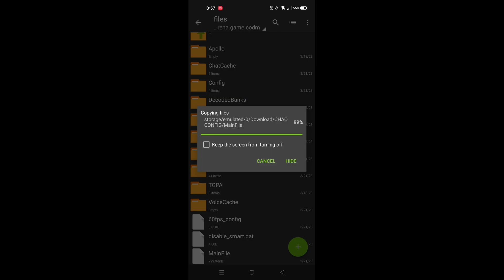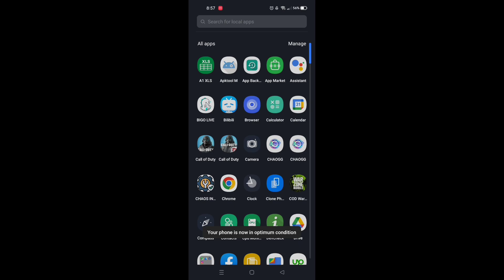TUTORIAL HOW TO INSERT MY CONFIG FILES IN CALL OF DUTY